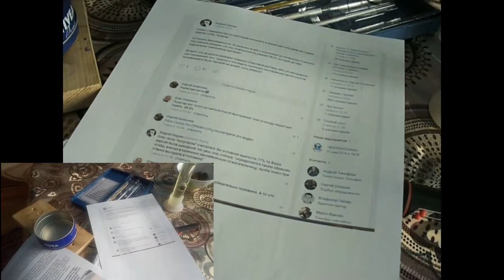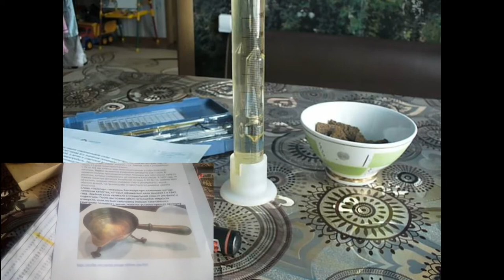Полугар, эксперимент на качество дистиллята.